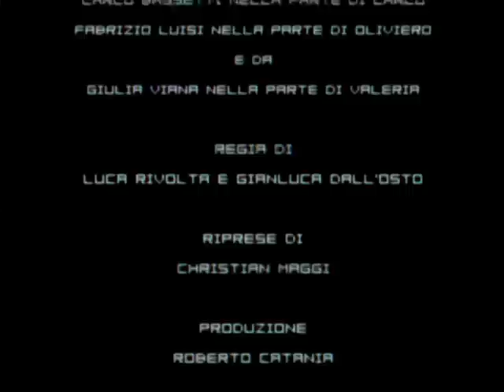PONG / 1x12 Il marziano che scoppia.avi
La prima sit-com italiana sui videogiochi.
Prodotta nel 2009 per BonsaiTV da YAM112003.